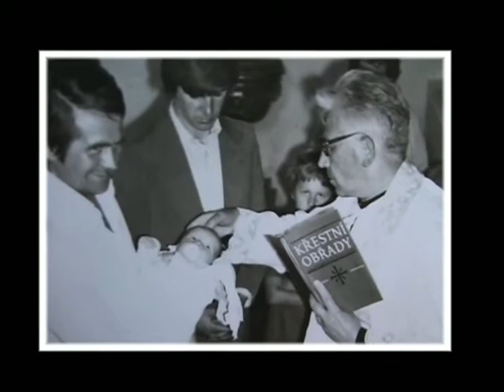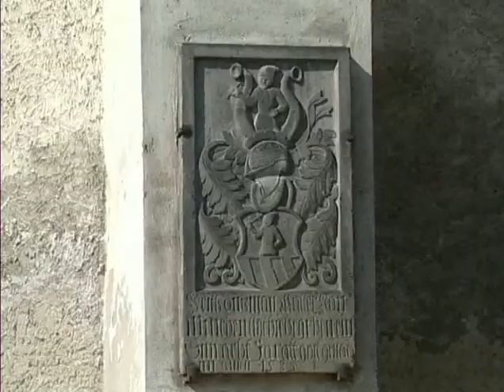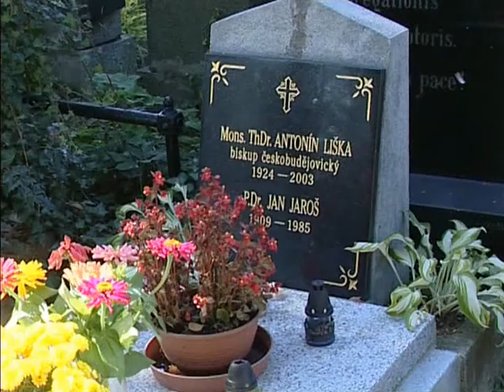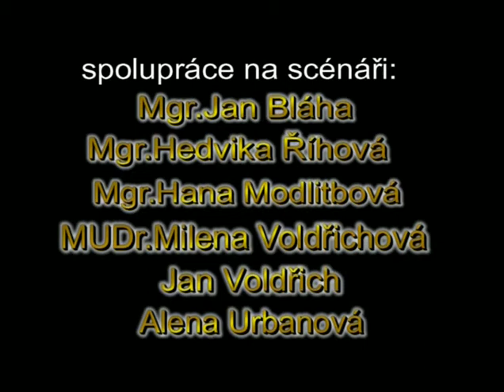Biskup Antonín - Život v lásce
Dokument o českobudějovickém biskupovi Antonínu Liškovi.
ThDr. Antonín Liška (nar. 17. září 1924, Bohumilice -- zemř. 15. října 2003, České Budějovice) byl jedenáctý biskup českobudějovický (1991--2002), biblista a člen řádu redemptoristů.